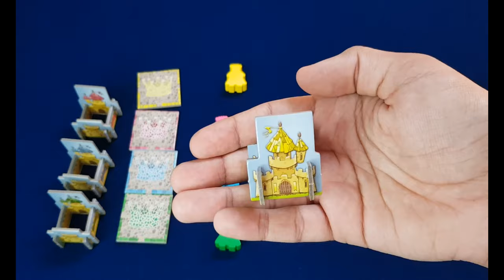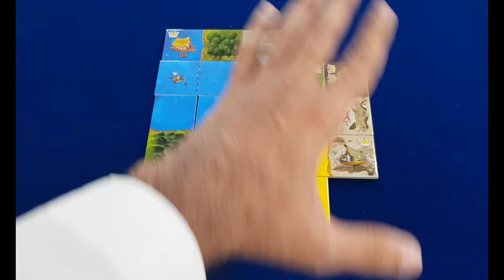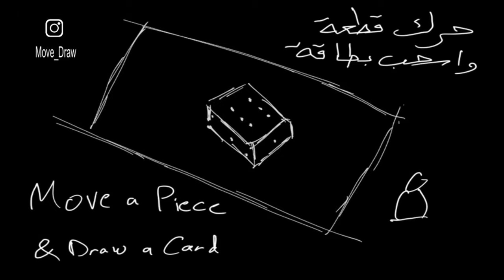شرح لعبة كينغدومينو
Lets learn how to set up and play Kingdomino
 فلنتعلم كيف نجهز ونلعب لعبة كينغدومينو